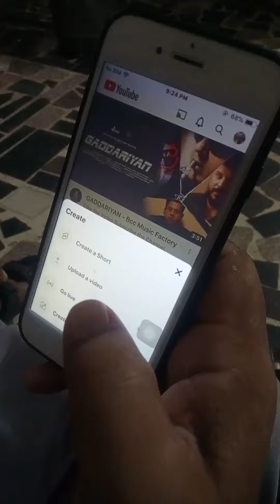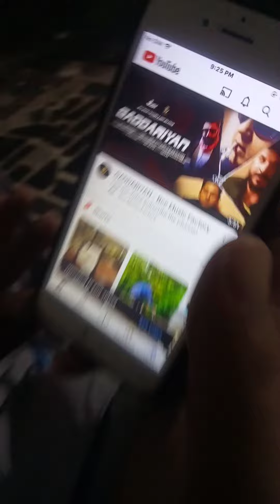14 September 2023